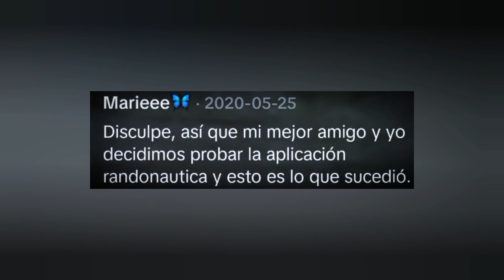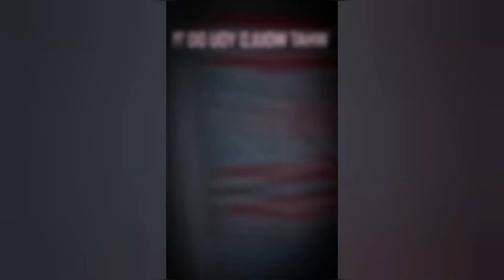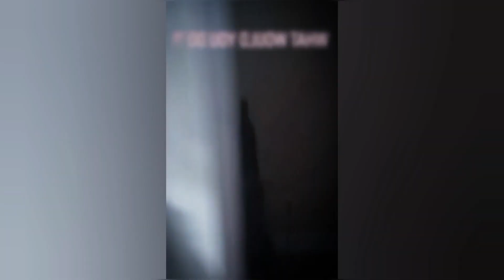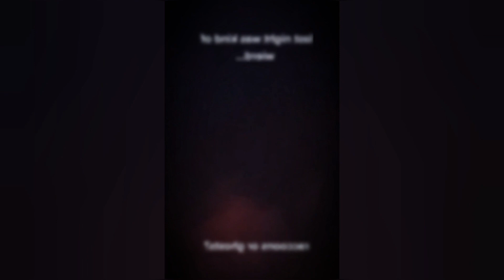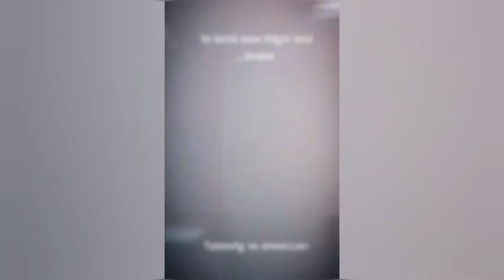Daisy Daisy Videos Aterradores Y Perturbadores Parte 209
Videos Aterradores Y Perturbadores de Internet. Los mejores vídeos de miedo en una recopilación aterradora. Ve a verlo

Hola amig@s muchas gracias por el apoyo a este canal, son los mejores ❤💎

📌Si poseen videos de índole paranormal o de terror porfavor manden un correo a:

Mi canal secundario Curioso Tops
Si te gusta algún video o su contendio, me puedes apoyar:
📌Subo 3 vídeos por semana, es un canal que se hablan cosas interesantes sobre el mundo.

They Know We Are Here

Repulsive 0000'

Artista: CO.AG Music